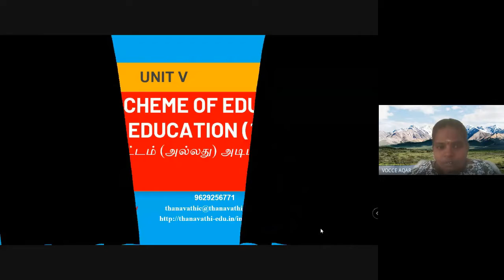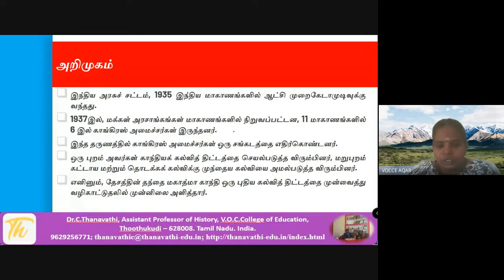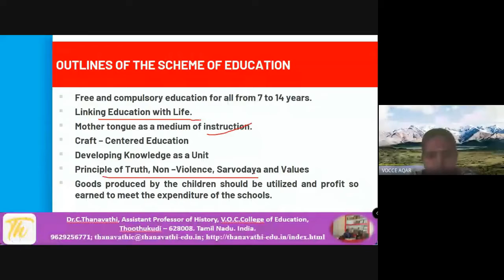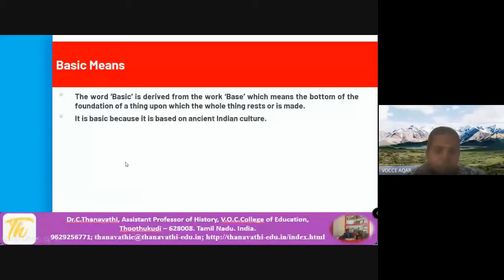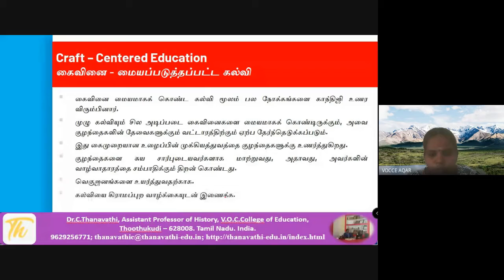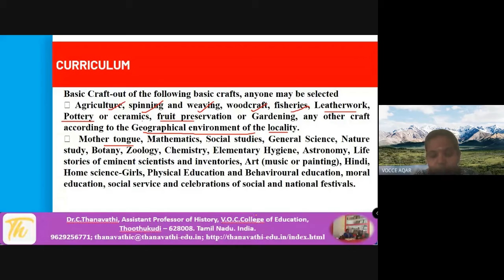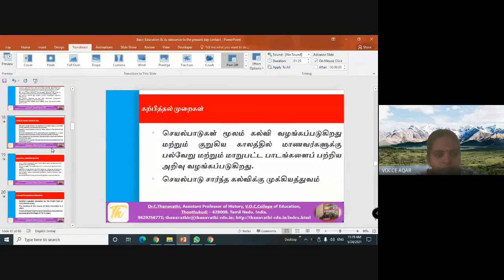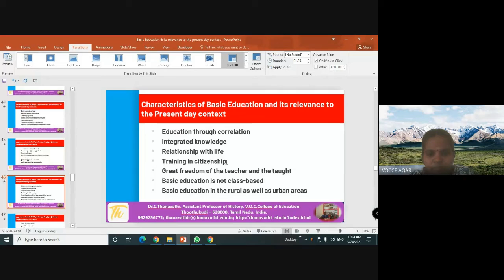Basic Education lecture video/Dr.C.Thanavathi